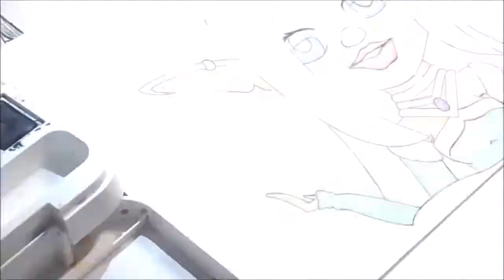redrawing old art | witch elf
I redrew one of my old art piece in my current style.